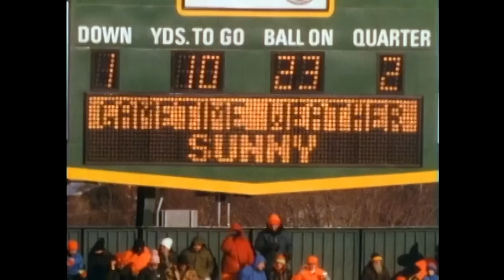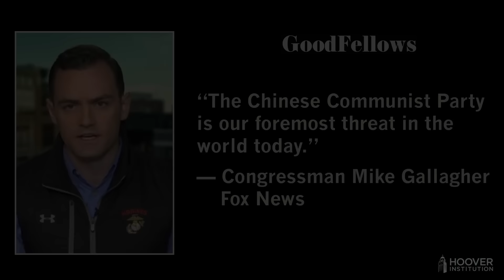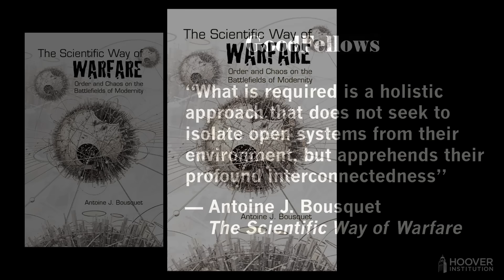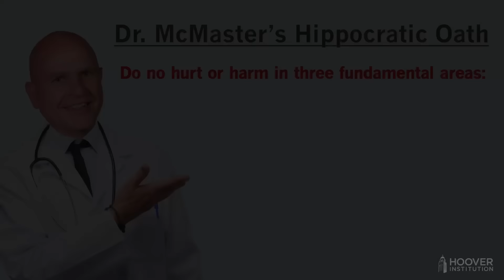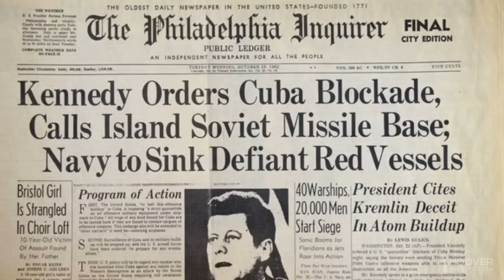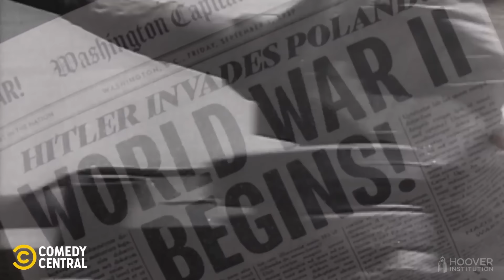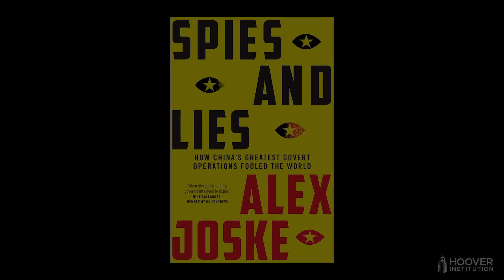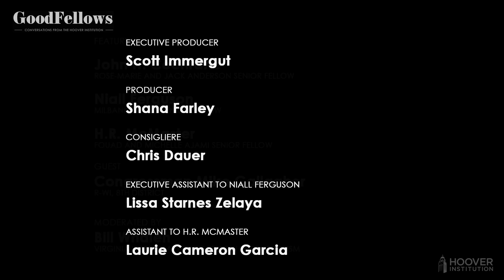Sticks, Carrots . . . Baby Carrots: Rep. Mike Gallagher on the China Threat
Is the United States in a new “cold war” with China, and if so, what steps should be taken to get the attention of the government in Beijing (a military buildup? banning TikTok in the US)? Wisconsin congressman Mike Gallagher, chair of the newly created House Select Committee on China, joins Hoover senior fellows Niall Ferguson, H. R. McMaster, and John Cochrane for a look at US-Sino relations.